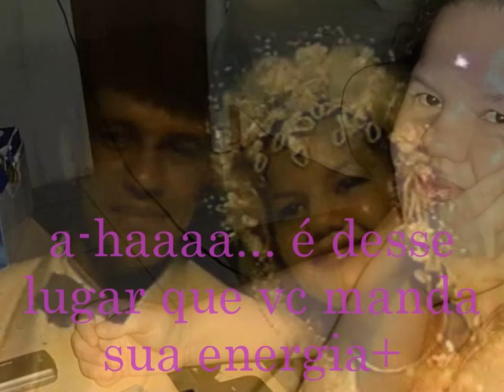PARA MINHA A HAMIGA ARLEIDE GUIMARÃES DE SANDRA MARTINS